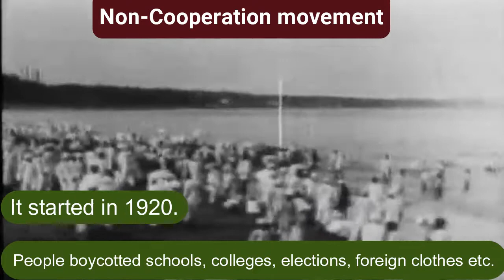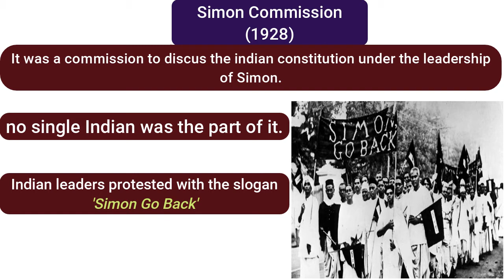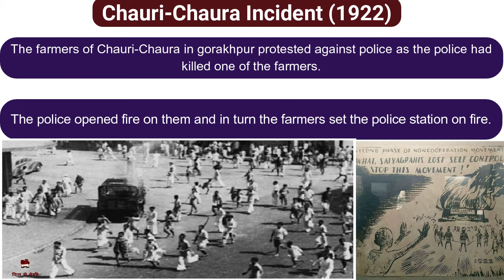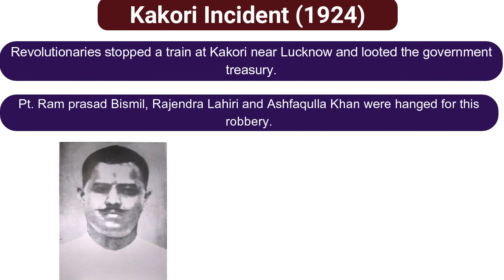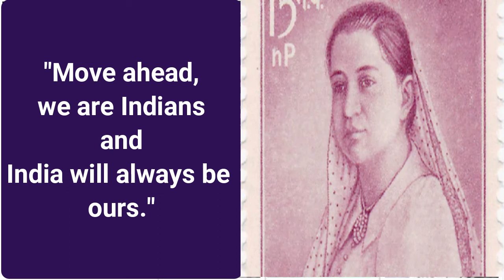History, Class 8, Lesson 9 FREEDOM MOVEMENT, INDEPENDENCE AND PARTITION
Claas 8
Lesson 9